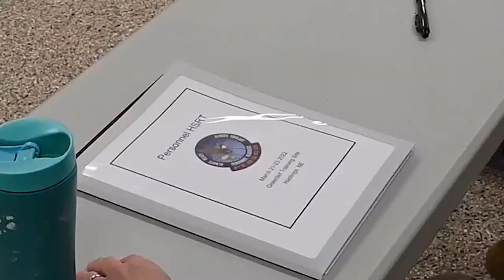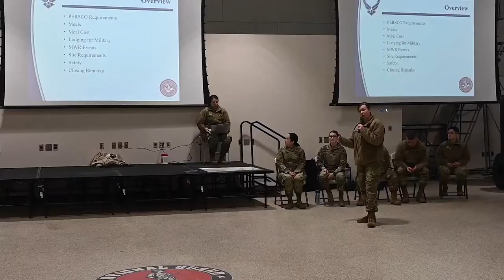155th FSS Personnel Contingency Operations Training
155th Air Refueling Wing Nebraska Air National Guard Home Station Readiness Training personnel contingency operations
Airmen from the 155th Force Support Squadron conduct a field exercise on personnel contingency operations, March 23, 2022, at the Greenlief Training Site in Hastings, Nebraska.

Personnel Contingency Operations Training
HASTINGS, NE, UNITED STATES
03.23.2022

 This training exercise fulfills a bi-annual requirement for Home Station Readiness Training of personnel contingency operations. (U.S.Air Force video by Tech. Sgt. R. Denise Mommens and A1C Alex Schriner)

Film Credits: Video by Tech. Sgt. R Denise Mommens
155th Air Refueling Wing, Nebraska Air National Guard